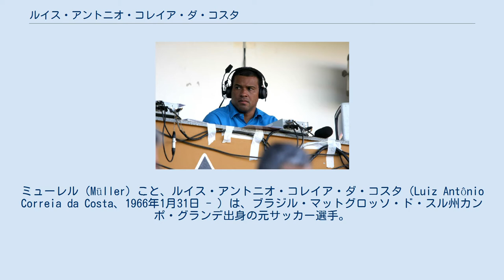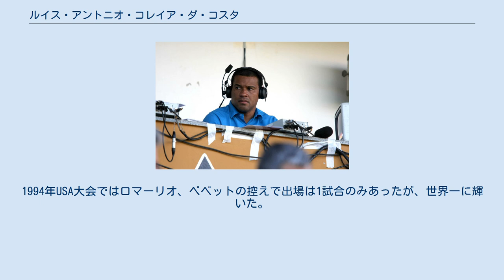ルイス・アントニオ・コレイア・ダ・コスタ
ミューレル（Müller）こと、ルイス・アントニオ・コレイア・ダ・コスタ（Luiz Antônio Correia da Costa、1966年1月31日 - ）は、ブラジル・マットグロッソ・ド・スル州カンポ・グランデ出身の元サッカー選手。
 愛称のミューレルは「爆撃機」と呼ばれた元ドイツ代表の名ストライカーゲルト・ミュラーに由来する。
 ブラジル、イタリア、などのクラブでウイングとしてプレー。
トリノでは初年度に11ゴールを挙げたが、チームはセリエBに降格した。
1992、1993年にリベルタドーレスカップ、トヨタカップの優勝に貢献した。
1992年のトヨタカップ、FCバルセロナ戦ではライーのゴールをアシスト、1993年大会のACミラン戦では決勝点を決め、3-2での勝利の立役者となった。
 1995年に柏レイソルに移籍し、カレッカと数試合でツートップを組んだ。
第3節ヴェルディ川崎戦でJリーグ初ゴールを決め、このゴールによりレイソルはJリーグ加入後初勝利を挙げた。
第4節横浜フリューゲルス戦で2ゴール、しかし家庭の事情で、12節セレッソ大阪戦でのプレーを最後に退団した。
以降ペルージャなどでもプレー。
 ブラジル代表としては、1986年3月12日ドイツ戦で代表デビューを果たし、FIFAワールドカップには3大会に出場、1986年大会は5試合に出場、1990年大会ではグループリーグのコスタリカ戦、スコットランド戦でそれぞれ1ゴールを決めている。
1994年USA大会ではロマーリオ、ベベットの控えで出場は1試合のみあったが、世界一に輝いた。